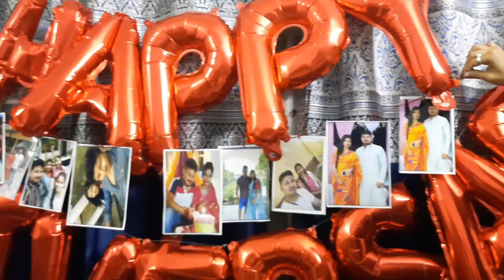Xoru Dada aru bou r first marraige anniversary//khub enjoy krilu//